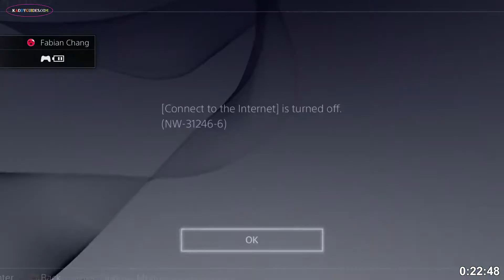Bloodborne 02 Cleric Beast with Bloodstone Shard for Duping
I played Demon Souls before and I totally sucked at it. Took me like 7 tries to defeat the first boss and I hated the experience from point A to point B. Watched someone else (expert) play it and I was discouraged. When other Demon Soul/Dark Soul 2 games come out, I just skipped. When I heard about Bloodborne and that it was close to those type of games, I just waved it off. A few ago, I decided to look at some gameplays

Then I was watching gameplays of someone else playing Bloodborne and they were doing all these glitches. I got interested because I wanted to test it out. The price dropped at Black Friday (yeah, last year), so I decided to get this game plus 2 others for $60 (FF Type 0 and Far Cry 4). Out of the 3, this is the game I decided to play first after Zesteria.

So the sad truth is, I'm not playing this game for a challenge. This game scares me. I mute it when I play, but I do record to watch it later on. I just don't like playing and listening to it at the same time. I tried it a few times and the funny thing is, I can't even stand it when I'm at Hunter's Dream.

For this run, the true game starts now. I have tried using the Cane/Whip before and I know how great it is, but I couldn't get use to it. It takes some practice to use, but because of my phase 1 self, I couldn't do it. So it's either the Axe or the Cleaver. Both, to be honest, are noob friendly